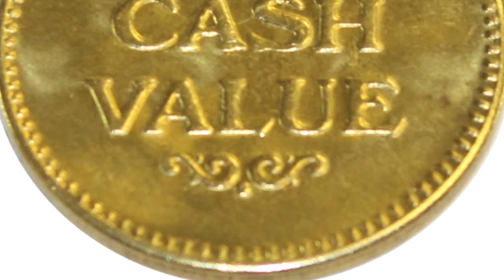Fake Coins for Swimpants Vending Machine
SKU: 984
Description:
These Fake Coins are to be used with the following products:
Disposable Swimpant Vendor (Item #300)
Electronic Multi-Product Vendor (Item #899)